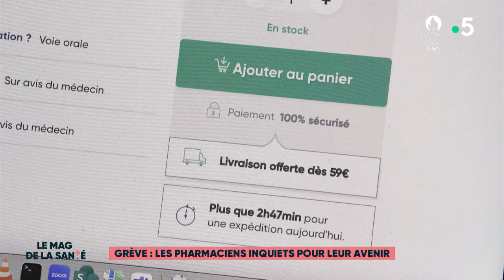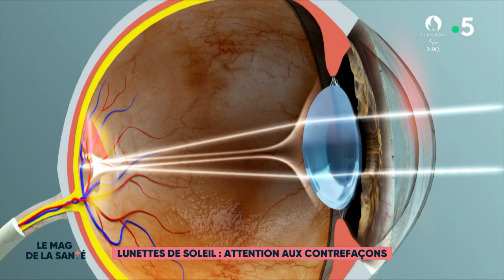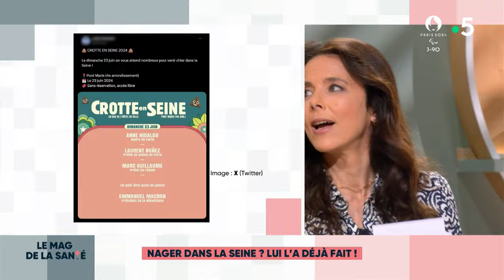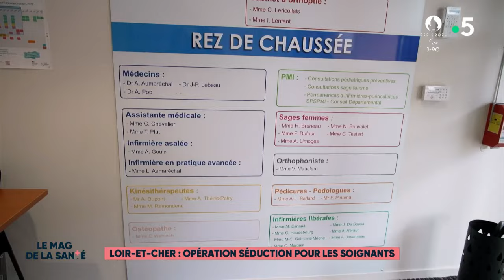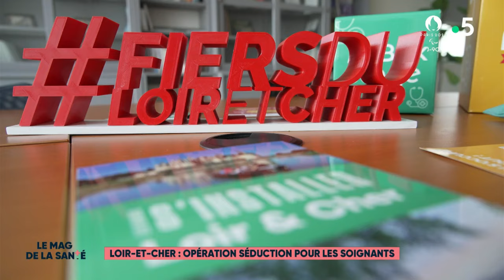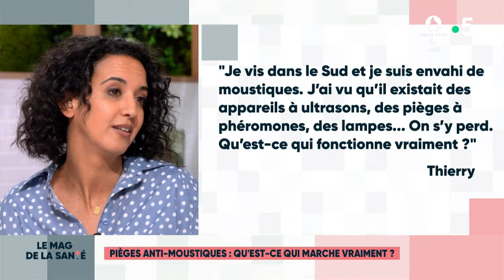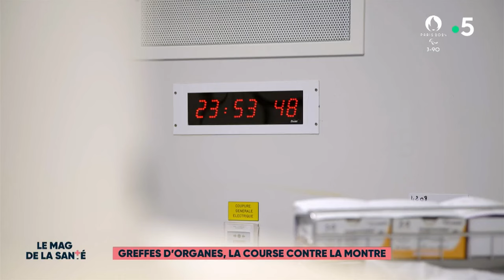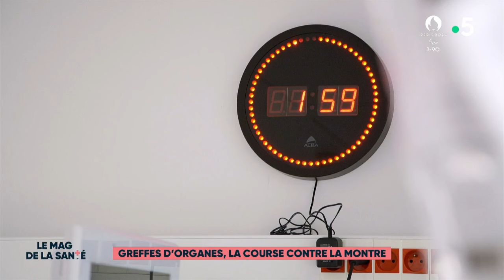Le magazine de la santé - 30 mai 2024 [Intégrale]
Au programme :
- Grève : les pharmaciens inquiets pour leur avenir
- Lunettes de soleil : attention aux contrefaçons
- Epidémie : L'institut Pasteur en alerte lors des JO
- Nager dans la Seine ? Lui l'a déjà fait !
- Sexe : et si on sortait de la routine ?
- Quels sont les fantasmes des français ?
- Le sport à deux, c'est mieux !
- Loir-et-cher : opération séduction pour les soignants
- Pièges anti-moustiques : Qu'est ce qui marche vraiment ?
- In Vivo - Greffes d'organes, la course contre la montre (4/5)